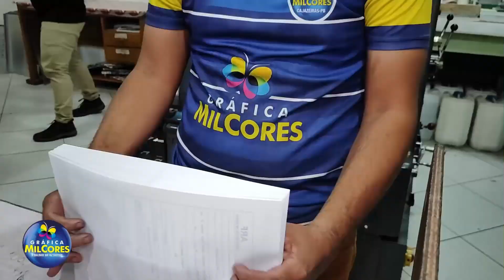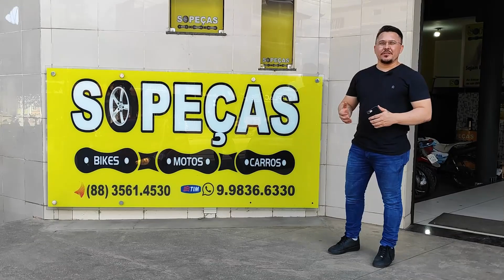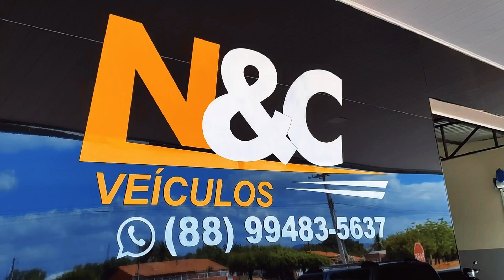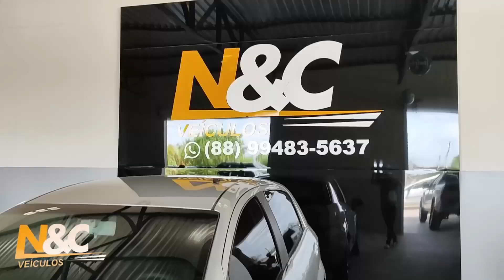PROGRAMA PODE CRER - 11/10/24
Pode Crer É Um Programa da Igreja Internacional Da Graça De Deus,
Com A  Apresentação Da Pastora Kaliane Amorim, Que Vai Ao Ar de Segunda a Sexta-feira Apartir Das 06:00h da Manhã